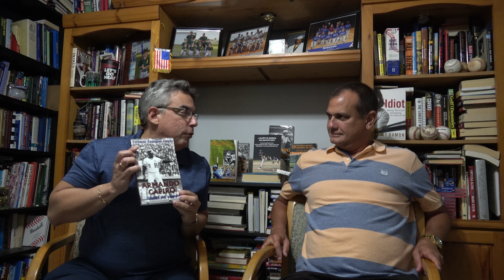🔥 TOP 10 🔥 Los LF:¿GURRIEL, Capiró, CEPEDA, Fernando Sánchez, MADERA?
🔥 TOP 10 🔥 Los MEJORES LEFT FIELD:¿QUIENES HAN IDO los mejores jardineros izquierdos: LOURDES GURRIEL, ARMANDO, Capiró, FREDERICH CEPEDA, Fernando Sánchez, Lázaro MADERA...?
Miniatura: Eiblyn González
Hágase miembro del canal para que disfrutes de beneficios exclusivos:
Puede adquirir los libros publicados por este escritor visitando la librería SENTIR CUBANO ubicada en la siguiente dirección: 3100 SW 8th St. Miami, FL 33135
1. PASE USTED SEÑOR JONRON: LA VERDAD SOBRE PEDRO JOSÉ RODRÍGUEZ
2. ARMANDO CAPIRÓ: GRANDE POR SIEMPRE
3. ANTONIO MUÑOZ: DEL ESCAMBRAY A TOKÍO
4. 20 ESTRELLAS DEL BEISBOL EN CUBA: DÉCADA DEL 70
5. 20 ESTRELLAS DEL BEISBOL EN CUBA: DÉCADA DEL 80
6. MIS JONRONES LITERARIOS: 20 AÑOS ESCRIBIENDO DE BEISBOL CUBANO